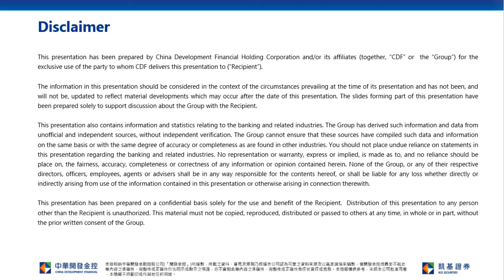Monetary and Fiscal Policy Support; HK stock will remain firm today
KGI Morning Briefing-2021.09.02 Galaxy Entertainment(27)
Stock Pick
Galaxy Entertainment(27): Macau casino gross gaming revenue (GGR) was MOP4.44 billion in August, up 234% YoY but down 47.4% MoM. August’s GGR data beat market expectation of MOP3.5 billion. Macau eased mobility and boarder measures in Mid-August and the number of visitors in Macau rebounded. As pandemic in China has been under control, cross boarder travelling is expected to recover. Looking ahead, September average daily GGR forecast has been raised from MOP140 million to MOP200-250 million. Given its strong balance sheet, we suggest to accumulate Galaxy Entertainment as a defensive play compared with peers. In terms of valuation, its 12M Forward EV/EBITDA is 18, close to the three-year historic average. Target Price: HK$60. Cut loss price: HK$44.